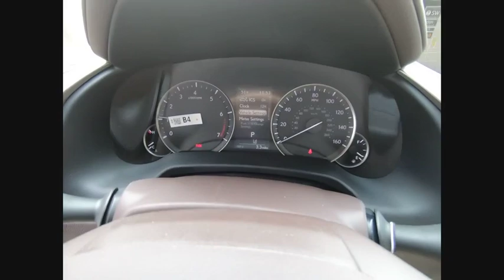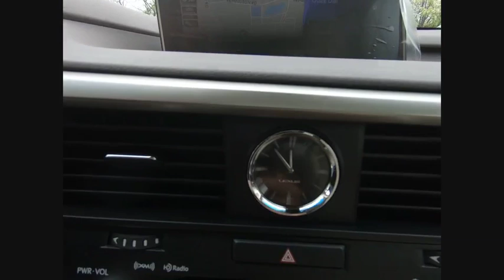2019 Lexus RX 350 Schaumburg IL 190907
2019 Lexus RX 350

Woodfield Lexus
350 E. Golf Rd